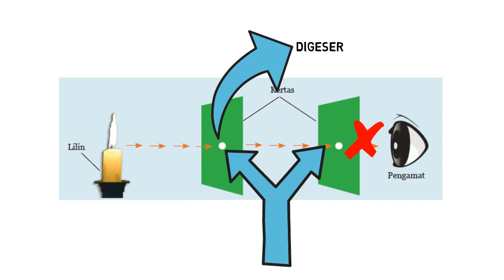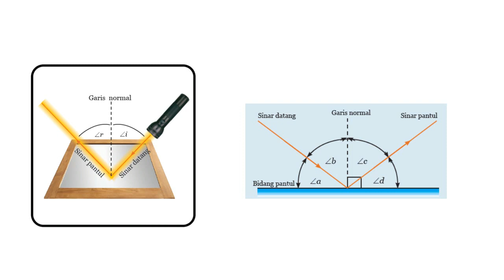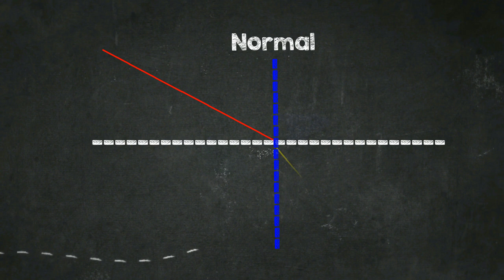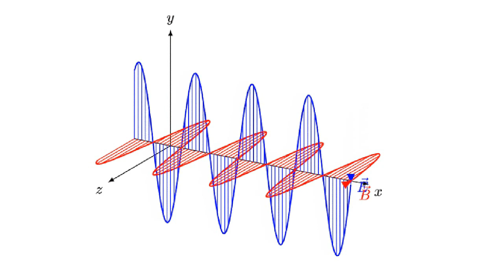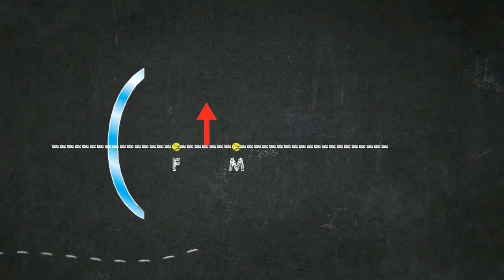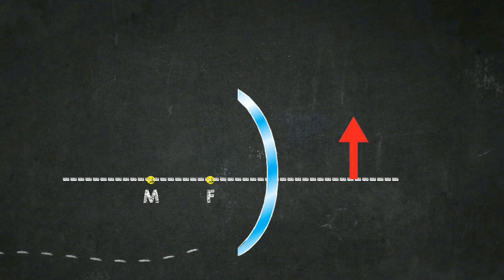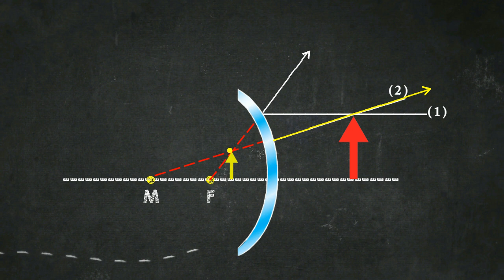Sifat Cahaya dan Proses Pembentukan Bayangan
Dalam video ini kita membahas tentang sifat-sifat cahaya dan proses pembentukan bayangan bada cermin datar dan cermin lengkung (cermin cekung dan cermin cembung).

Dalam video ini juga dibahasa tentang hukum pemantulan cahaya yang dikemukakan oleh Snellius.

Selain itu, video ini juga membahas tentang sinar-sinar istimewa pada cermin cekung dan sinar istimewa pada cermin cekung.

Video ini juga menambahkan satu contoh pemanfaatan sinar istimewa dalam membentuk bayangan.

Semoga video ini bermanfaat bagi Anda, jangan lupa berika like jika video ini bermanfaat bagi Anda.